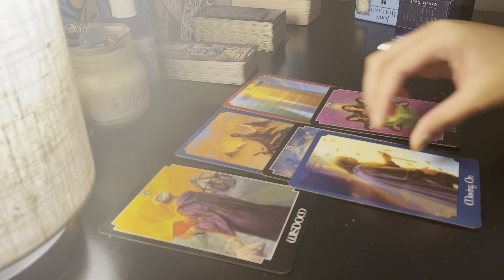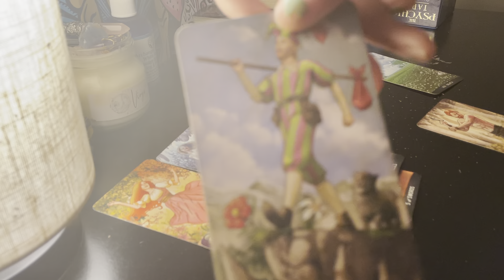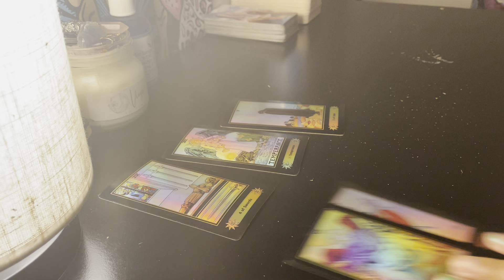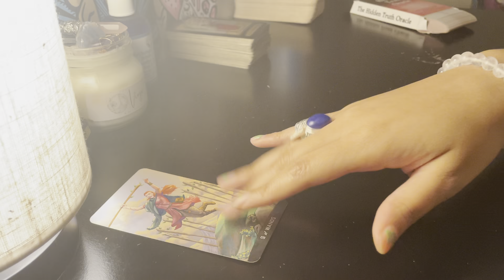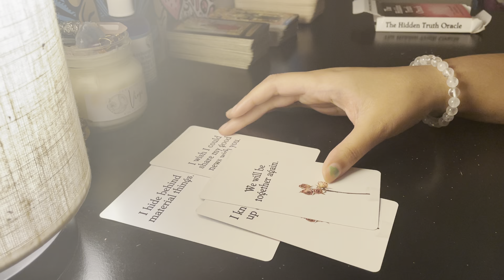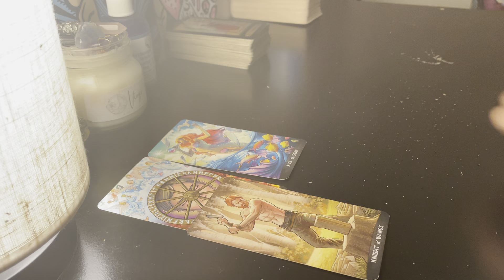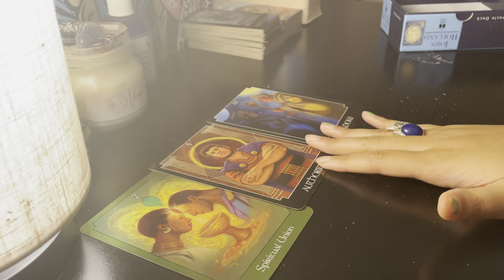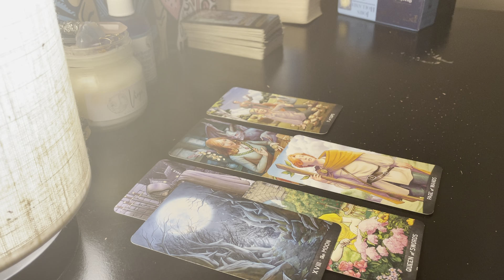🔮 ROBERT PATTINSON ~TAROT READING 🔮* HIGHLY REQUESTED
💡Don't forget to turn your notifications on to watch future readings and don’t miss my free live readings that I give on this channel every Friday @ 6:00pm eastern time !

This is a COMPLETELY OPTIONAL way to show your support if you enjoy my content ! Thank you so much! 🙏💖

📸My Tarot Instagram:@tarot.by.bianca